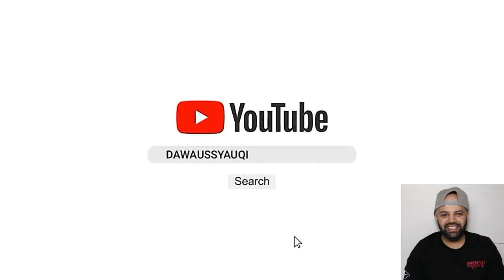Ngakak !!! Kejadian Lucu Saat Festival Hadroh 😂 Reaction | Indonesia Reaction | MR Halal Reacts